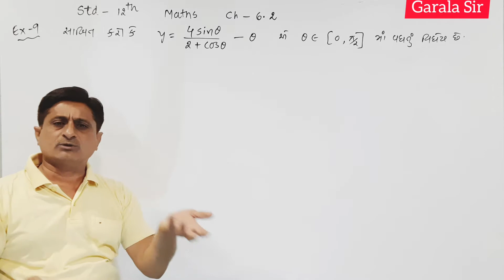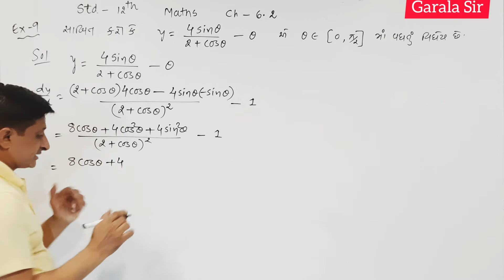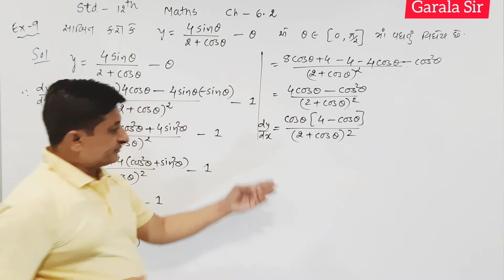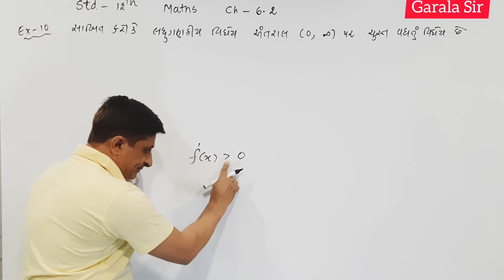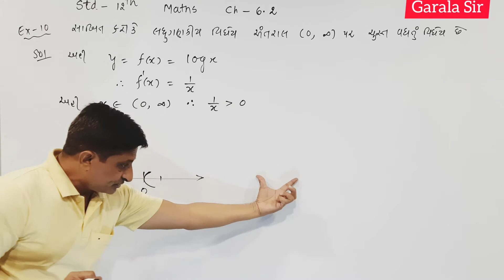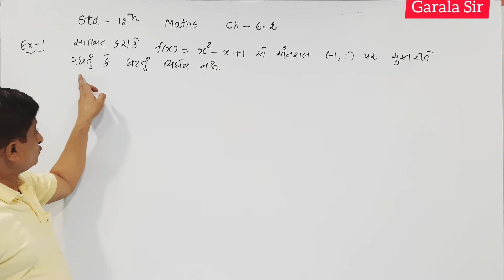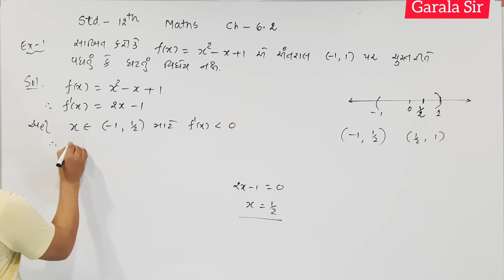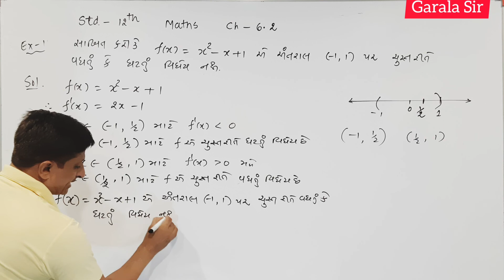Std.-12, Maths,Ch.-6.2, વિક્લીત ના ઉપયોગો Ex.-10/11/12